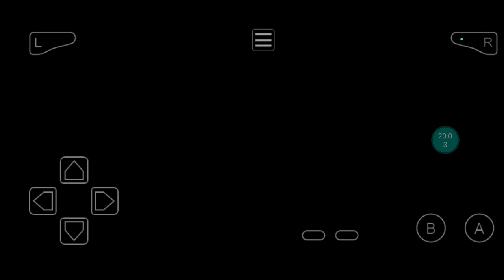Emerald kaizo pt 1: destroyed by Roxanne